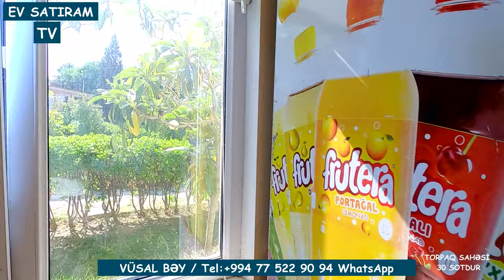30 SOTDA, GÖRADİLDƏ BAĞLI - BAĞÇALI EV SATILIR / Недвижимость в Баку / EV SATIRAM TV/ bag evleri